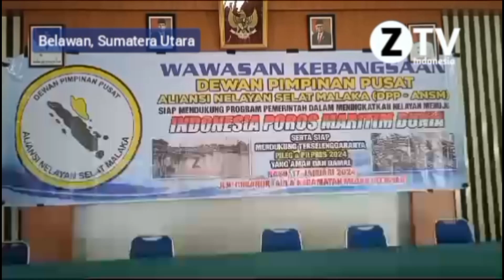ANSM Gelar Deklarasi Dan Sosialisasi Pemilu Damai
BELAWAN - Mendorong partisipasi aktif masyarakat nelayan dalam pemilu damai serta meningkatkan wawasan kebangsaan. Dewan Pimpinan Pusat Aliansi Nelayan Selat Malaka ( DPP ANSM) mengelar deklarasi dan sosialiasi Pemilu Damai  Tahun 2024, sekaligus bakti sosial, Rabu ( 17/1/2024) siang.